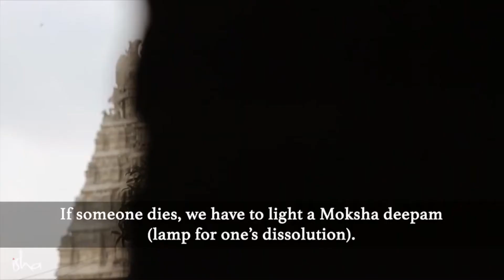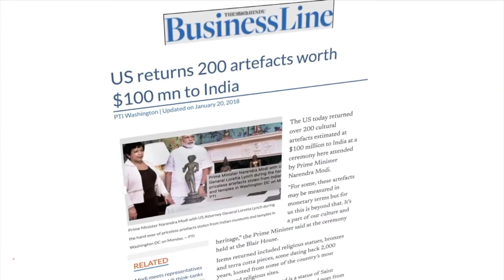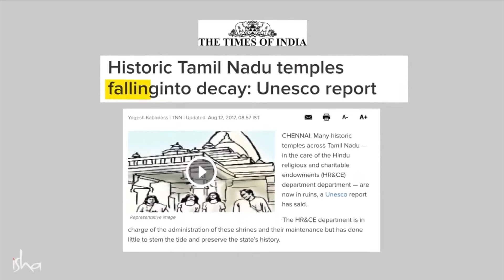Please protect our temples and culture with sadguru give missed free Tn temple. org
The Hindu community does not need pittance as charity for pilgrimage. Daily visit to the glorious temples is our pilgrimage. Not money, restoring the glory of the temples is what we need.

As Temples - the soul of Tamil culture - suffocate under government control, people of Tamil Nadu express their pain and tell us how despite wanting to take care of the temples and their presiding deities, the rules and regulations in place deny them that privilege. It's time to Free TNTemples. Show your support with a missed call to 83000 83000.

save culture
save temples